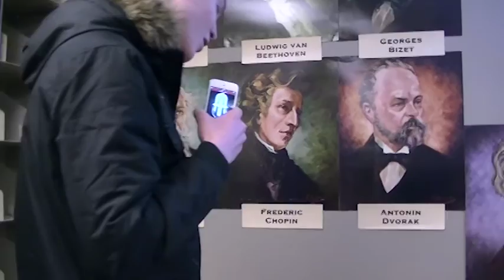Week 16 Hangin with Hayden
Maeser Prep Academy's Friday announcements. This week has a sweethearts announcement and a new segment "Hangin with Hayden."